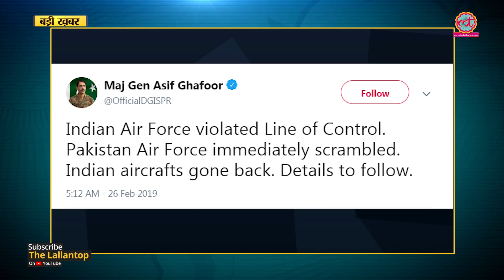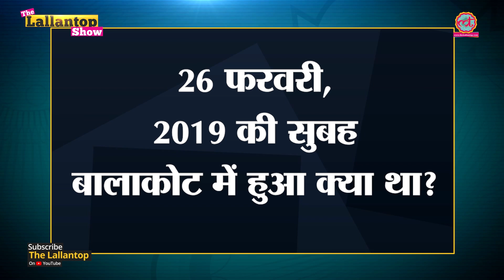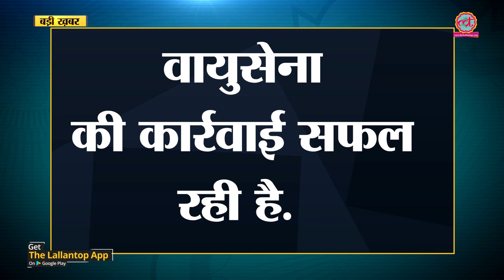Balakot पर Air strike में कितने आतंकवादी मरे? | The Lallantop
Indian Air Force strikes Jaish-e-Mohammed in Balakot: Ruling BJP and Opposition parties like Congress are involved in a sludge fest over number of terrorist casualties. Saurabh Dwivedi tries to ascertain the military, diplomatic and political effects of the strikes.

Edited By: